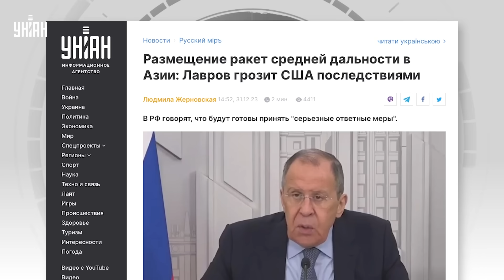Россия пригрозила США! Лавров выдал безумное заявление в адрес Вашингтона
UA - Глава МЗС РФ Лавров пригрозив "серйозними заходами у відповідь" Вашингтону, якщо США розгорнуть ракети середньої та малої дальності в Індо-Тихоокеанському регіоні.

RU - Глава МИД РФ Лавров пригрозил "серьезными ответными мерами" Вашингтону, если США развернут ракеты средней и малой дальности в Индо-Тихоокеанском регионе.